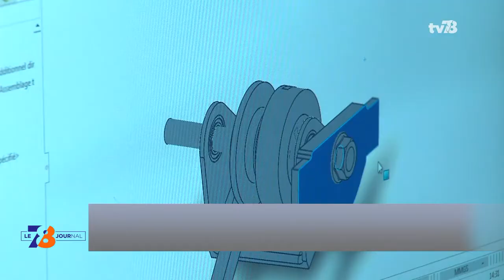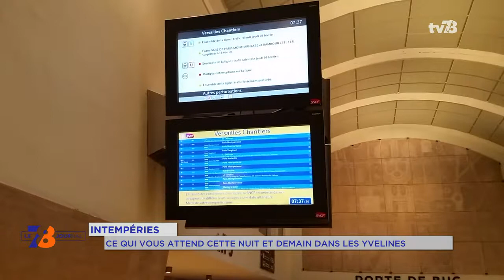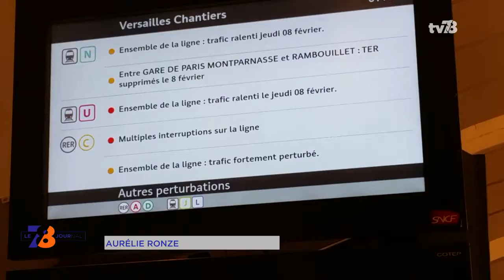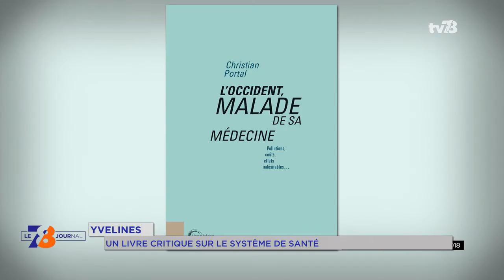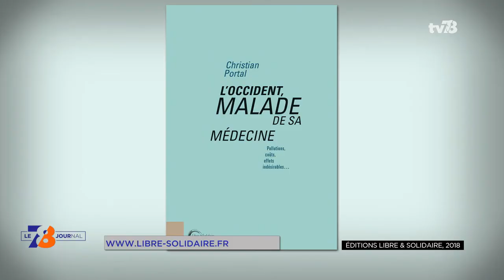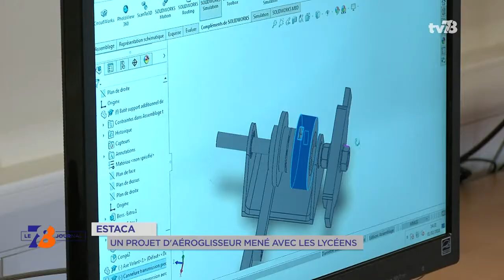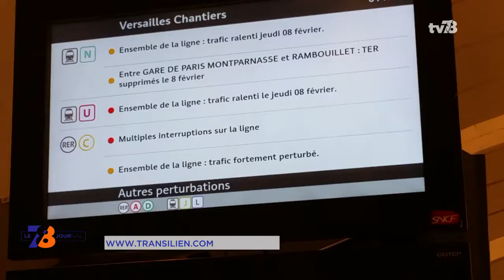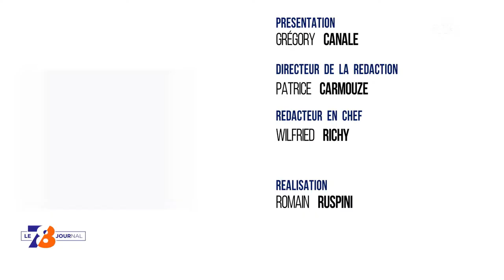7/8 Le Journal - jeudi 8 février 2018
Yvelines : retour de la neige prévu

La vigilance orange maintenue ce soir et cette nuit dans les Yvelines. Le territoire a connu aujourd’hui des températures négatives, puis un léger répit dans la journée. Mais de nouvelles chutes de neige sont attendues demain. Nous sommes allés voir comment Guyancourt se prépare à ce nouvel épisode. Nous ferons le point également sur la météo des prochaines heures.

Intempéries : les entreprises impactées

Conséquence des intempéries : l’activité économique a été fortement ralentie hier. Beaucoup de salariés n’ont pas pu se rendre sur leur lieu de travail, faute de transports. Quelle était la situation aujourd’hui à Saint-Quentin-en-Yvelines ? Reportage.

Estaca : un projet avec des lycéens

Et puis on aurait bien besoin d’un aéroglisseur pour se déplacer avec des conditions de routes difficiles. Justement l’ESTACA et le lycée Louis Blériot de Trappes en conçoivent un en ce moment. Un projet commun que nous avons pu suivre.

Et aussi :

- Neige : les images insolites dans le département

- Yvelines : « L’Occident malade de sa médecine », un livre critique sur le système de santé

- Cyclisme sur piste : l’équipe de France pour les mondiaux dévoilé au Vélodrome National